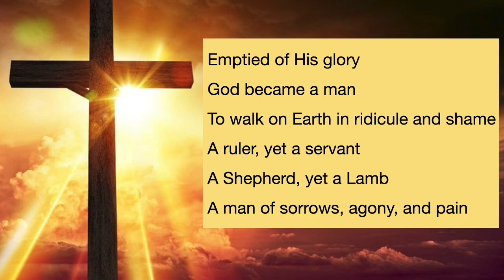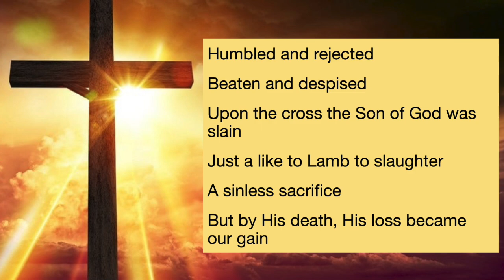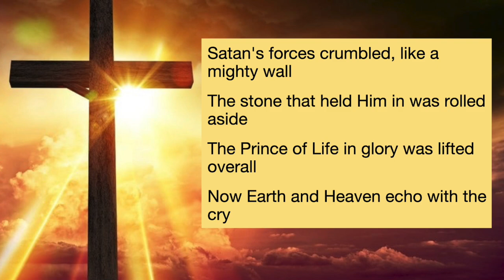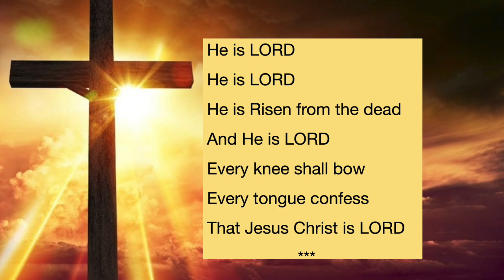He is LORD (Emptied of his glory)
Used for worship at our church.